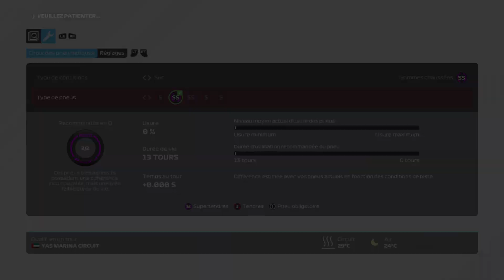F1 2021 Carrière | IL FAUT CHOISIR NOTRE ECURIE EN F1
Début d’une nouvelle aventure sur F1 2021  en Mode Carrière ou l'on va débuter en F2 chez Carlin! On va essayer de briller en espérant avoir une team F1 qui nous repère ! Nous allons essayer de progresser et viser le titre de champion du monde dans le futur !

☑️ Soutiens moi en devenant un Socios, pour 5 euros seulement, je t'en remercie du fond du coeur ! :

Viens sur le Discord de la meilleure communauté FR des jeux de sport !